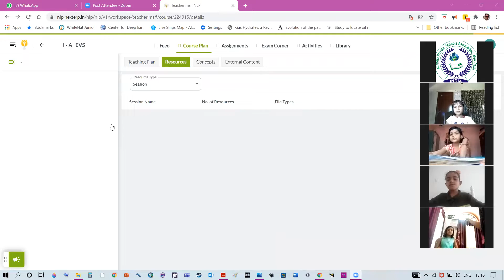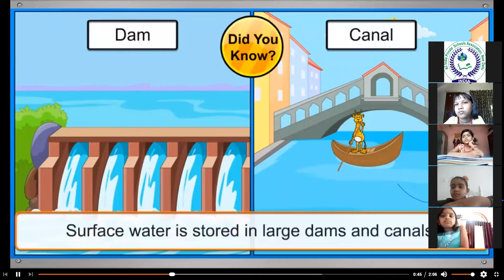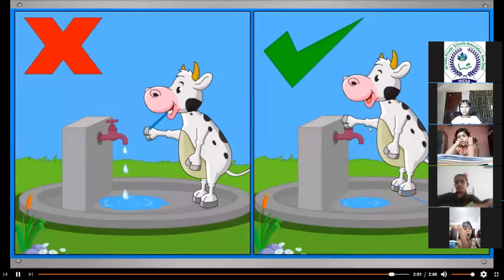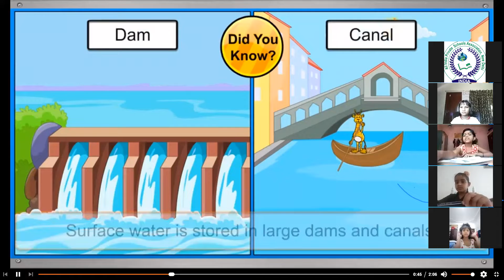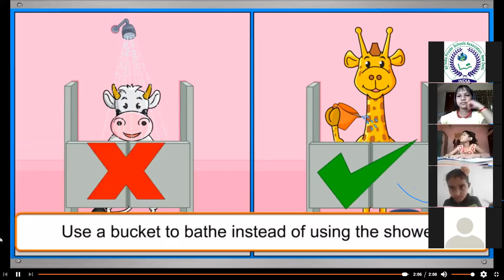CLASS 1 EVS JAN 13